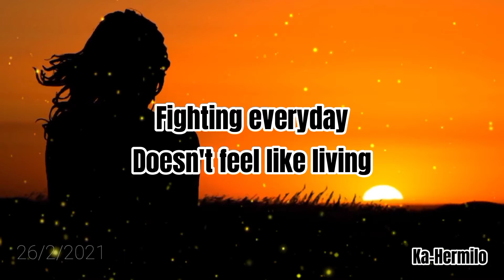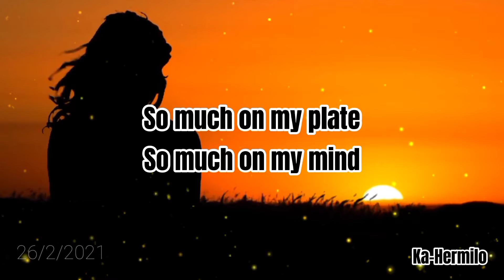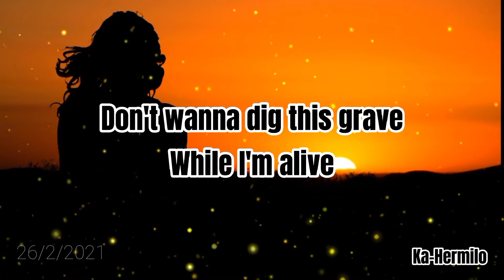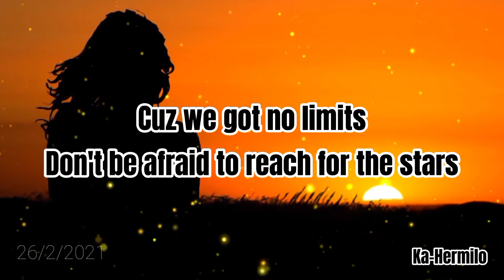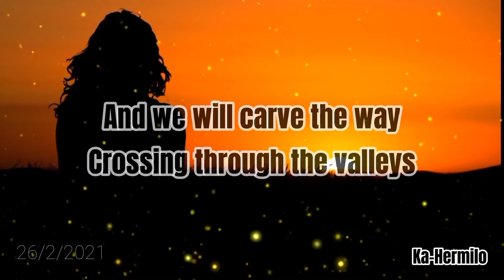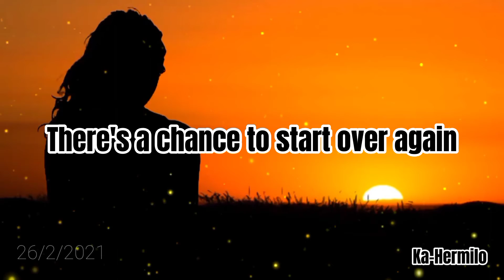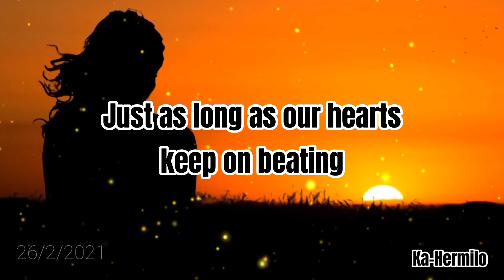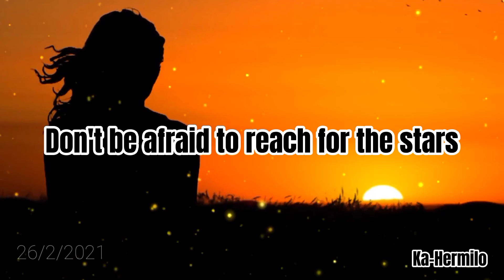Phoenix - Morissette Amon + | Ka-Hermilo | Lyric Song